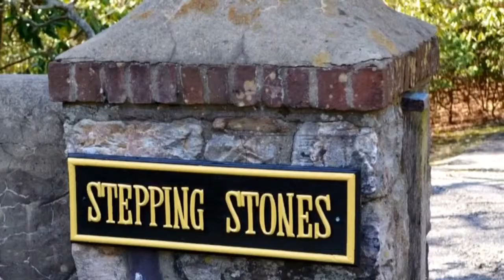Jay's Quest for an iPhone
Should Jay get an iPhone?